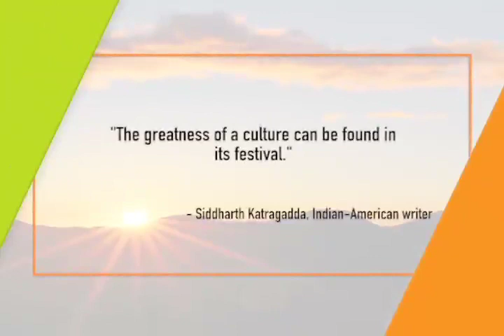GMA Regional TV Early Edition: Binag-binag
Dinalan nga pwede kuhaan sang inspirasyon subong nga adlaw.